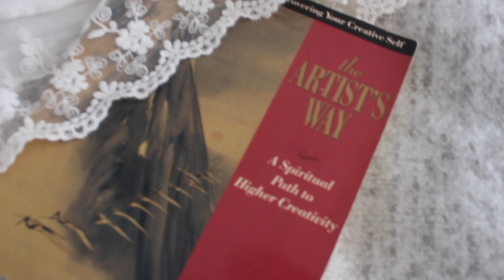Morning Pages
Morning pages are my FAVORITE way to improve my journaling & limit self-judgement. All you need is a notebook, pen, and some morning light! . . . The concept of morning pages comes from Julia Cameron's book, "The Artist's Way". It is a 12 week program to let gooo of all of your creative blocks and learn all about your artistic self. I completed her 12 week program a few years ago, but you don't need her book to do morning pages and get all of the juicy benefits of journaling!!

The Artist's Way by Julia Cameron

S N A P C H A T : @Overall Adventu

M O R E - J O U R N A L I N G - V I D E O S :

M U S I C : W I L  M A D D E N